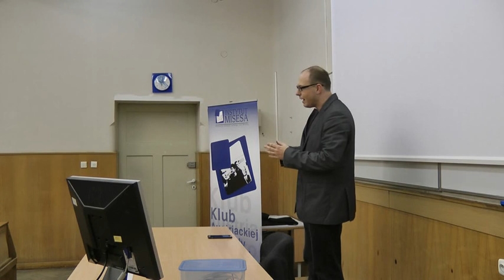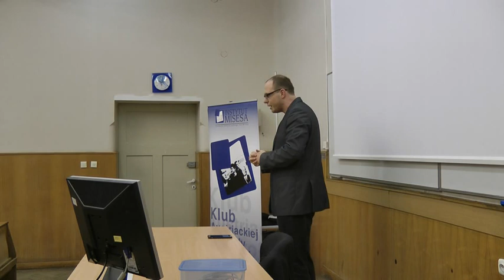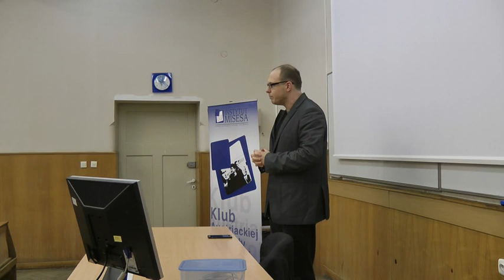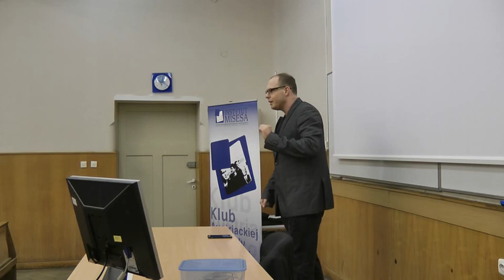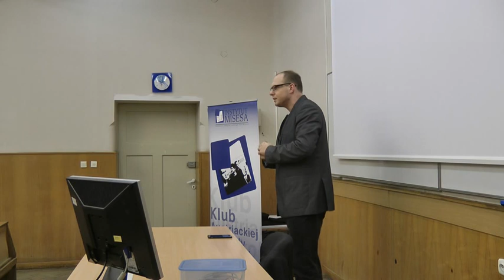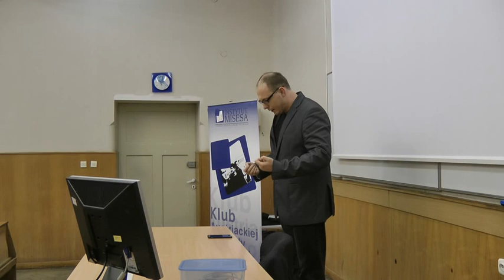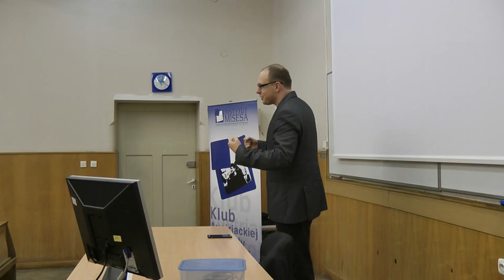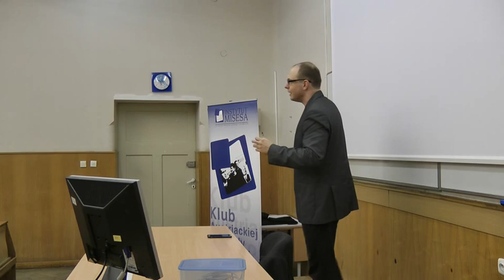Jakub Bożydar Wiśniewski - Anarchia rynkowa: chaos czy porządek? (17 XII AD 2015), cz. 1/2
17 grudnia 2015 roku prelegentem podczas spotkania na wrocławskim Uniwersytecie Ekonomicznym był doskonale już znany Czytelnikom Portalu Legitymistycznego myśliciel, wykładowca i publicysta, pan Jakub Bożydar Wiśniewski. Więcej na (Portal Legitymistyczny Organizacji Monarchistów Polskich) – zapraszamy do współpracy.